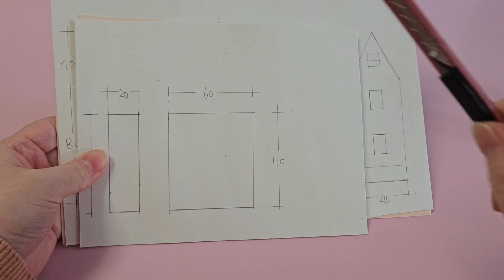miniature house made of paper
I made a lovely pink house made of recycled boxes

Materials: Recycling box, grass powder, glue, gesso, acrylic paint

Subscriptions and likes are strength and love in video production